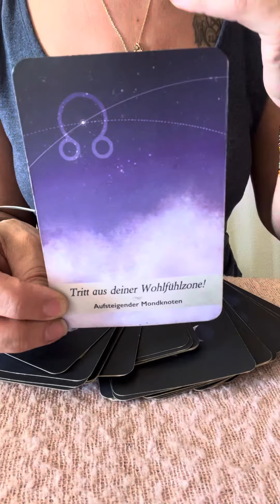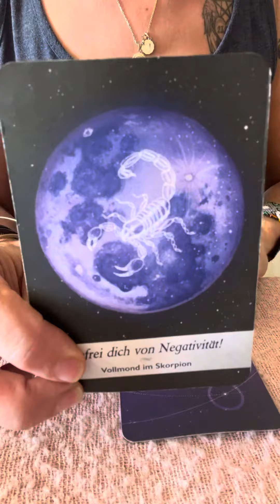🎉DIESE NACHRICHT IST FUER DICH🎉TRITT AUS DEINER WOHLFUEHLZONE AUS🥳Tarot Tagesbotschaft💕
Aleyna